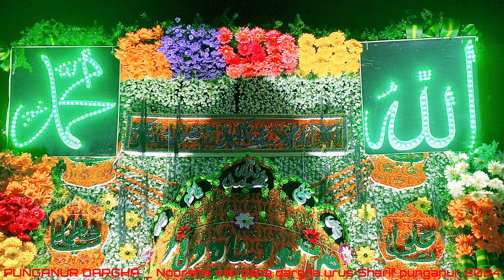PUNGANUR DARGHA _ Noorsha vali baba dargha urus Sharif punganur 2024